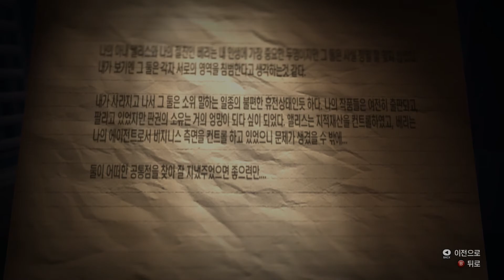[PC] Alan Wake's American Nightmare Gameplay 10